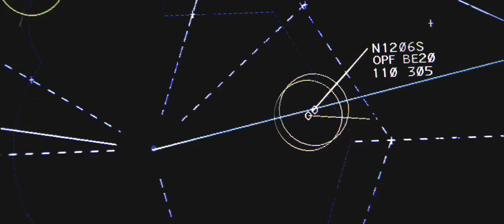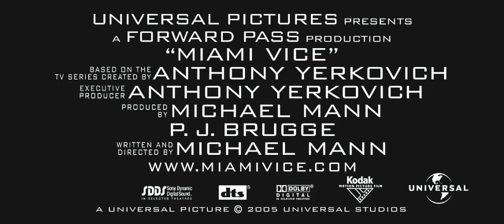Miami Vice - 2006 - Trailer High Quality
Dois detetives são chamados para uma operação secreta que tem por objetivo desmascarar um dos principais traficantes dos Estados Unidos. Dirigido por Michael Mann (Colateral) e com Colin Farrell, Jamie Foxx e Gong Li no elenco.